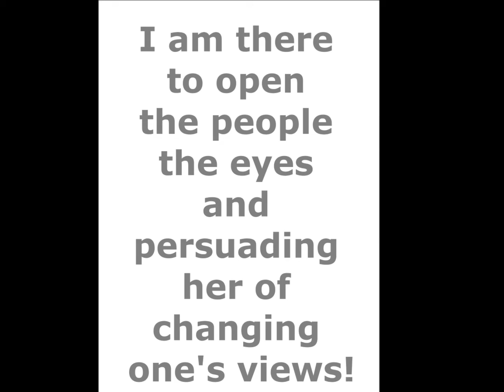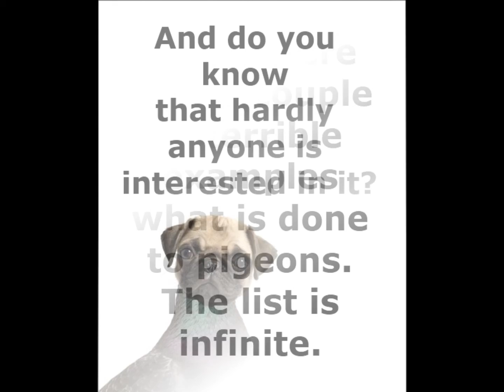Taups. An animal asks questions.